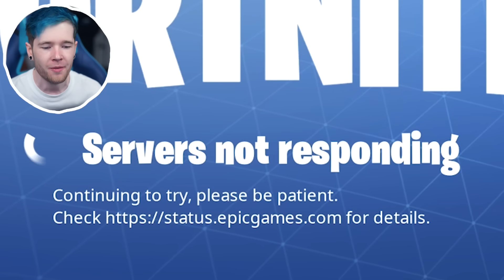Reacting to Fortnite SEASON 8 BATTLE PASS!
USE CODE DANTDM